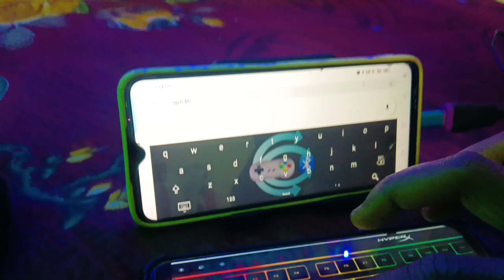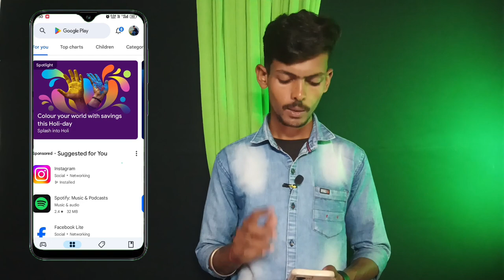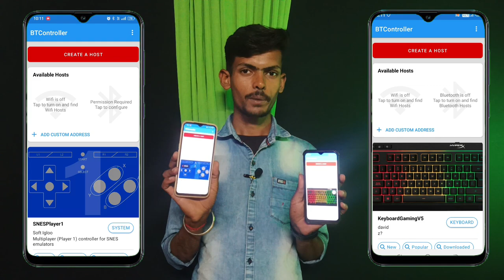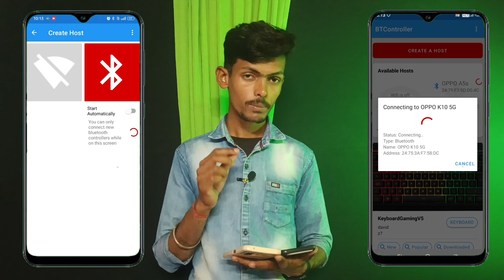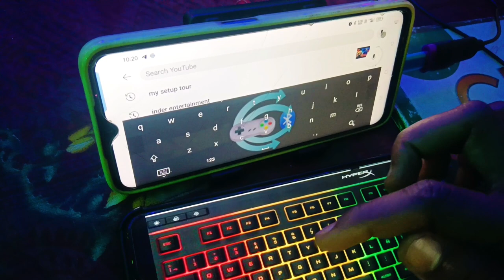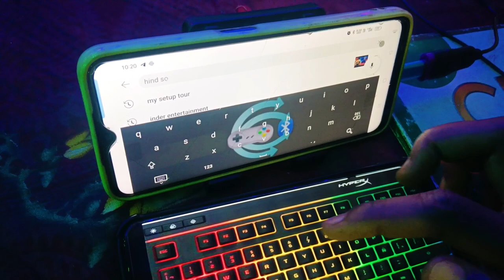Mobile ko computer kaise banaye 2024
Mobile ko computer kaise banaye 2024 | mobile ko computer kaise banaye

Namskar dosto mein hu Rasiya Raj aur swagat hai aap sabhi ka hamare YouTube channel Tech world  par, So dosto jaisa ki maine is video me bataya hai ki aap apane mobile ko android computer  kaise bana sakte hai, Ummid hai ki aapko ye video bahut pasand aaya hoga, Dosto video achhi lagi ho to ek chhota sa like kar dijiye and channel pe naye ho to please subscribe bhi kar dijiye.

1. Mobile ko computer kaise banaye
2. apne mobile ko computer kaise banaye
3. mobile ko computer kaise banaye windows 7
4. mobile ko computer kaise banaye windows 10
5. mobile ko computer kaise banaye windows 11
6. mobile ko computer kaise banaye app
7. mobile ko computer kaise banaye app se
8. mobile ko pc kaise banaye app se
9. mobile ko pc kaise banaye app
10. mobile ko computer kaise banaye bina app ke
11. mobile ko computer kaise banaye or typing kaise kare
12. mobile ko computer kaise banaye free fire
13. mobile ko pc kaise banaen free fire khelne ke liye
14. mobile ko pc kaise banaye gaming
15. mobile ko gaming computer kaise banaye
16. apne phone ko gaming pc kaise banaen
17. mobile me dosre mobile se keyboard kaise connect kare
18. keypad mobile ka touch mobile se kaise connect kare
19. touch phone ka keypad phone kaise banaen
20. keypad phone ka touch phone se kaise connect kare
21. mobile ko laptop se kaise banaen
22. mobile ko laptop kaise banaye 2024
23. 2 mobile ko laptop kaise banaye
24. mobile ko laptop ka keyboard kaise banaye
25. mobile me mouse kaise chalaye
26. mobile me mouse cursor kaise chalaye
27. mobile me mouse or keyboard kaise chalaye
28. mobile me mouse or keyboard kaise chalaye free fire
29. mobile me mouse kaise use kare
30. mobile me mouse kaise set kare